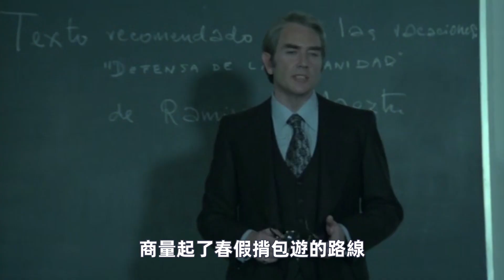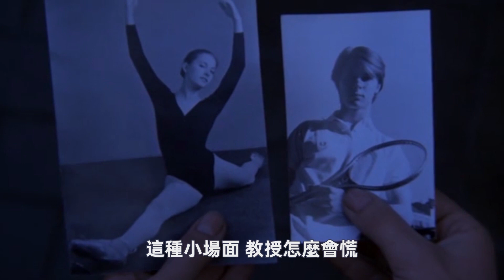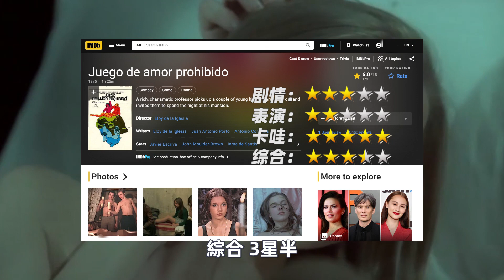禁忌愛遊戲！ 50年前神顏女神尺度出演，不許你沒看過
➤我們是一對熱愛電影的兄妹，在油管只有這個頻道！

➤➤原片：公眾號（艾倫和艾薇），視頻的下方！
➤➤或者去我們頻道的最新帖子！